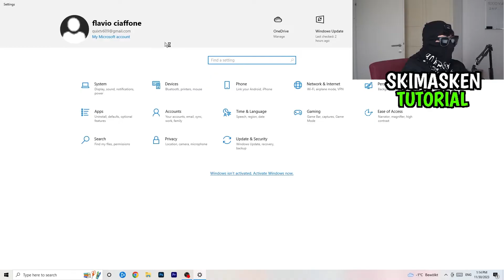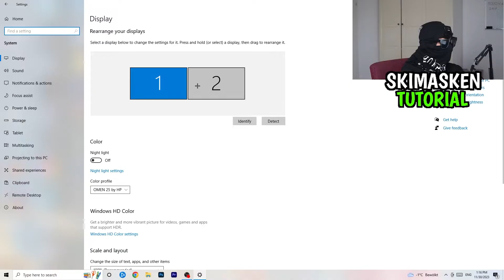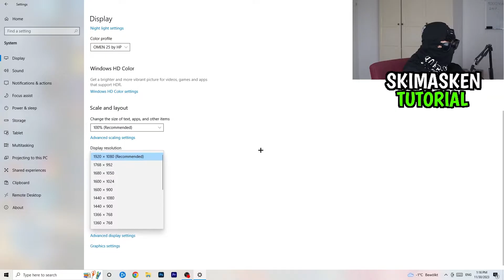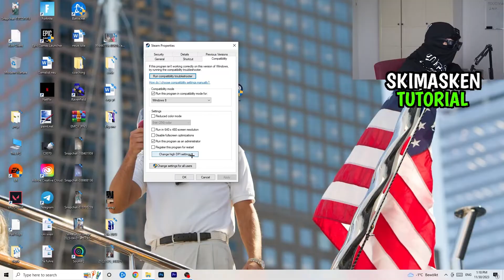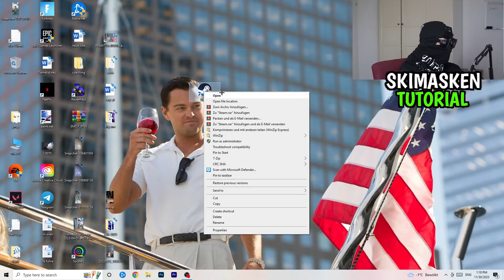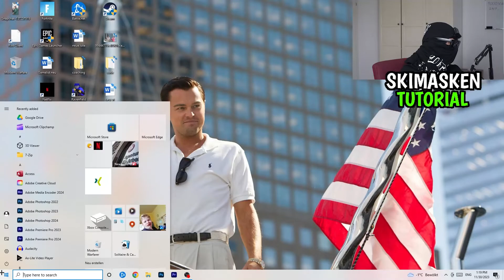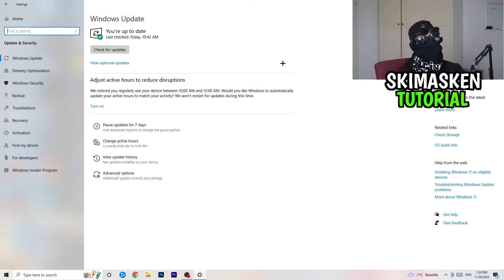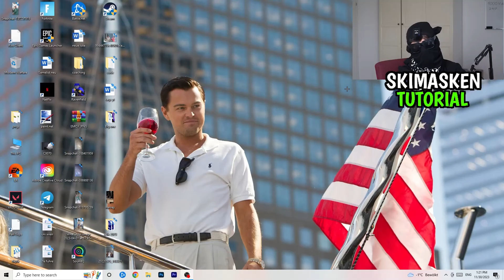Rainbow Six Siege Black Screen | Die LÖSUNG | Fehlerbehebung